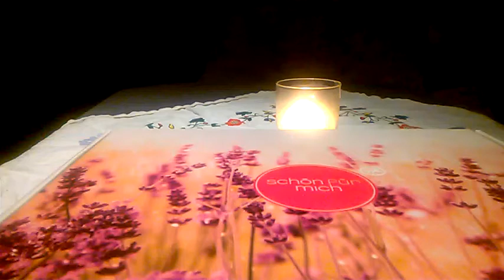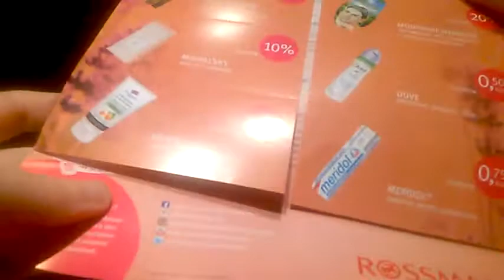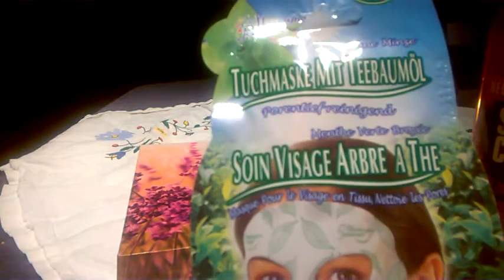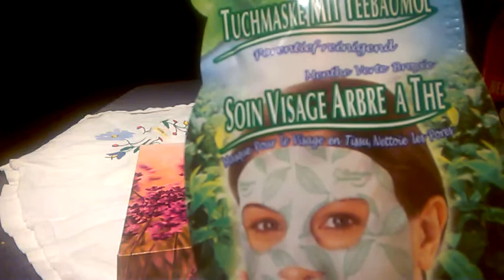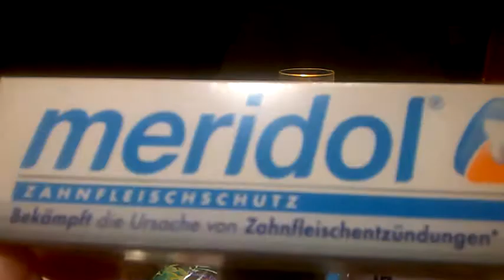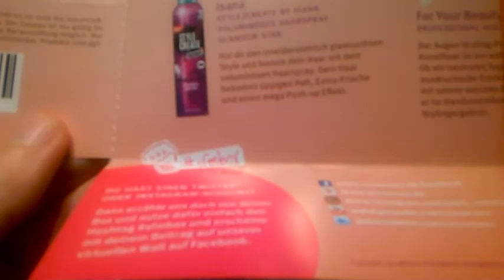Schön für Mich Box Oktober.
Ich bin super begeistert